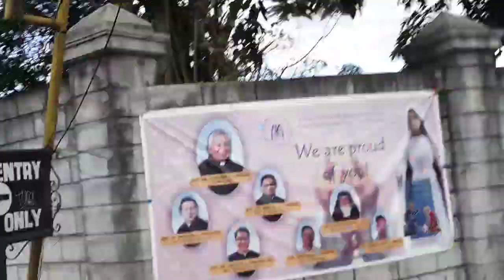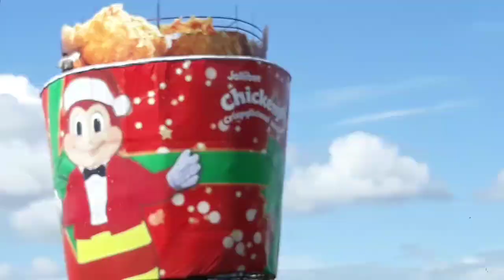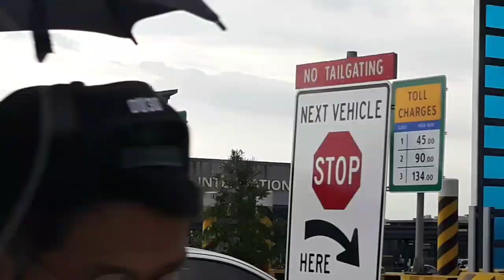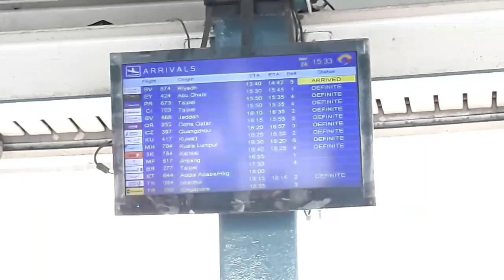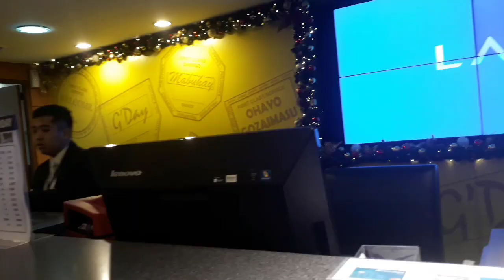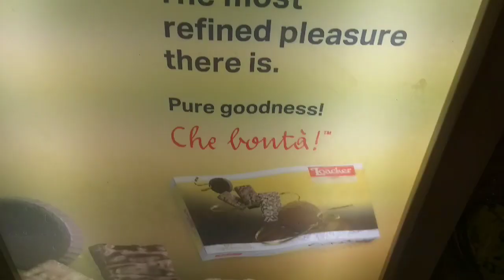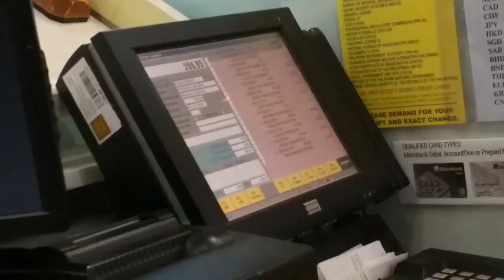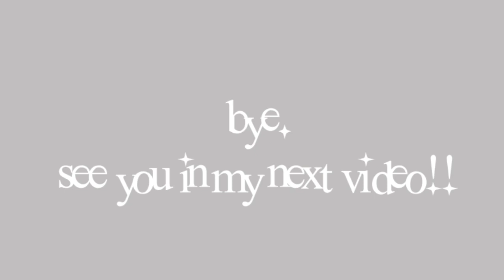AIRPORT VLOG + DUTY FREE PHILIPPINES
PUMUNTA PO KAMI SA AIRPORT PARA SUNDUIN ANG MOMMY. HAHAHAHA ♡

so pang 11th vlog ko na po itoooo!! di ako nakapag upload last week HAHAHAHA sorry kung magalaw ang vid hehe. Thank youuuu!!

°WATCH IN HD IF NEEDED AND TURN YOUR VOLUME ON°

Name: Roshane Mae Gamboa
Age: 13 y/o
FILIPINA

•BE YOURSELF AND KEEP ON SLAYING❤